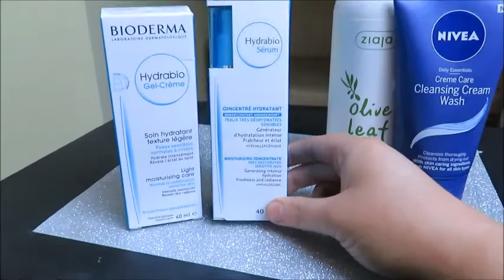FIRST EVER VLOG / A Day In The Life Of A 23 Year Old Mammy of 2 / May 02, 2016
My very first vlog, I've still a lot to learn regarding editing and vlogging so PLEASE BE NICE :)

If you don't know I have been blogging a year now so to check that out just

Come say hi over on... :)